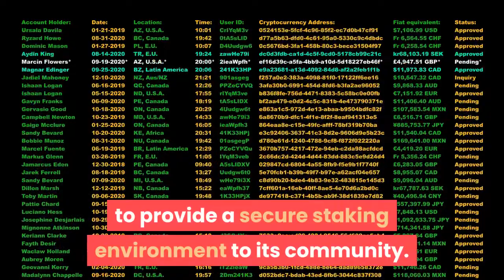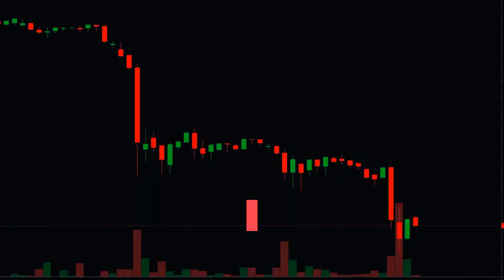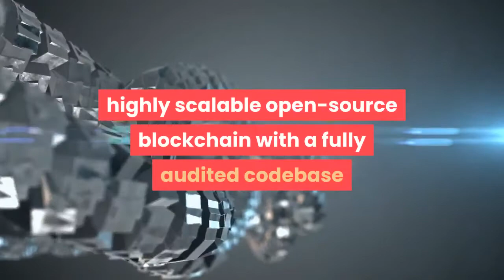OKExChain Partners with Cosmostation to Enable Secure Staking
OKExChain, the world’s first trading chain created by renowned crypto derivatives exchange and trading platform OKEx has partnered with Cosmostation to provide a secure staking environment to its community. The latest partnership is among many OKExChain has entered as the ecosystem continues to register rapid growth. The expansion of OKExChain is supported by many partners including wallet providers, smart contract auditors, DeFi dApp developers and blockchain security specialists. Cosmostation is a popular enterprise-level validator provider and end-use application developer specializing in DeFi solutions. It can be seamlessly integrated with various proof-of-stake networks on Tendermint Engine and Cosmos SDK. Announcing the partnership with Cosmostation, CEO of OKEx Jay Hao said, “We’re extremely impressed with the work the OKExChain team has done so far in building out its ecosystem to make it as robust and user-friendly as possible. We’ve seen several major partnerships already this quarter and are thrilled to welcome Cosmostation as a trusted node operator on OKExChain. With its dedicated focus on trading, OKExChain is cementing its role as a serious contender in the DeFi economy.”In the OKExChain ecosystem, Cosmostation will be acting as a validator node to support the staking process. The integration comes as a welcome addition, enabling users to earn rewards by staking the native OKT token. In addition to being a node validator, Cosmostation will also provide various secure, user-friendly tools like non-custodial web and mobile wallets and the widely used Mintscan Block Explorer for Cosmos-SDK-based networks. To provide a flawless experience for users looking to launch dApps and digital assets on OKExChain, the platform has onboarded Chains Guard, Beosin, Certik, PeckShield, KnownSec and Chaitin as partners since the beginning of this year, with more on its way in the coming days. As a result, OKExChain is on the verge of creating an industry-standard, highly scalable open-source blockchain with a fully audited codebase that is resistant to almost all security threats.